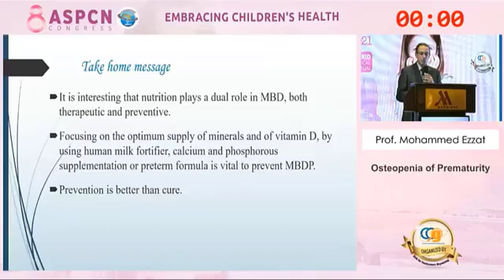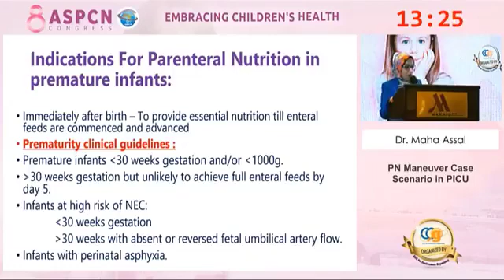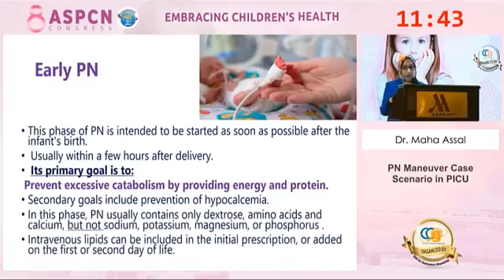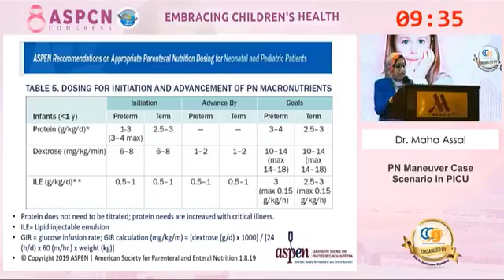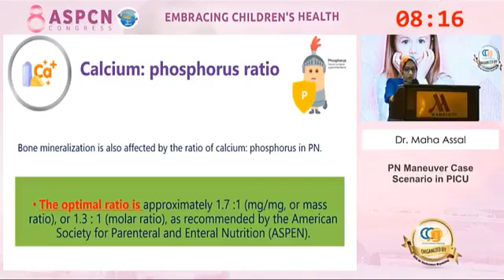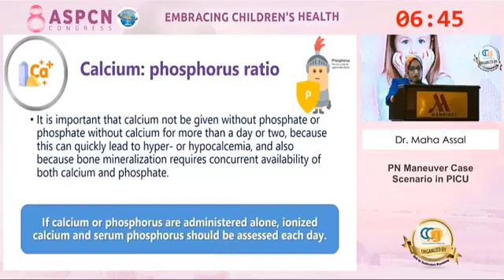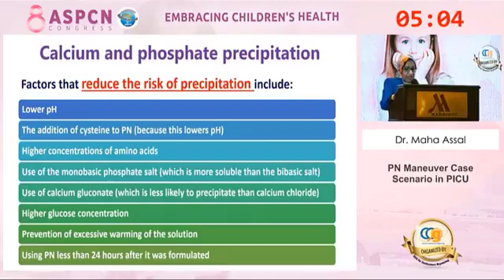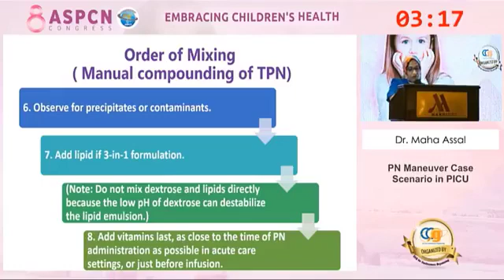Parenteral Nutrition Maneuver in NICU Dr Maha Assal